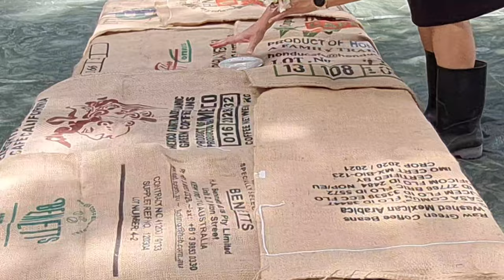Farm-themed birthday party PREP, SETUP & DECOR idea | Birthday Party for 2 year olds at the FARM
2nd birthday party at the local farm, Cotton Corner farm, Brisbane | Birthday party for 2 year olds | FARM ANIMAL BARNYARD BIRTHDAY PICNIC VLOG + DECOR + PREP | MESSY BIRTHDAY AT COTTON CORNER

I can't believe my little baby girl is already 2 years old and there is no better way than to celebrate with one of her favourite things, FARM ANIMALS AT THE FARM!!
In this video, I take you guys through the whole process with me, from party prepping  the day before to table setup and decorations at the farm.
We had a birthday picnic under the Magical Memory Tree on the farm, we had a petting zoo, we had messy play trays setup and the kids had so much fun!
I really wanted to make sure this party setup is budget friendly as birthday party decor can get quite expensive. I went for a simple but cute look.
If you're throwing a farm party or need farm party ideas, I hope getting a peak into Alina's birthday party is helpful!

If you live in Brisbane or somewhere nearby, it's definitely worth checking them out!!

Best Farm birthday party venue in Brisbane
✅ LOCATION : Cotton Corner Farm, Mt cotton QLD, Australia

✅ MESSY PLAY and birthday package at the farm  : Gumtree kids

if you have any questions, PLEASE CONTACT THEM DIRECTLY.

DECOR ITEMS

Fly Free Entertaining Chemical Free Fly Repellent Fly Fan Indoor Outdoor Home

Most of disposable tableware items are from Daiso Australia. Links unavailable.

(NOTE: All videos on this channel are NOT intended for viewing by children. These videos are intended for legal adults only.)